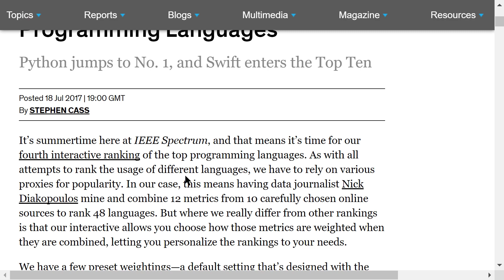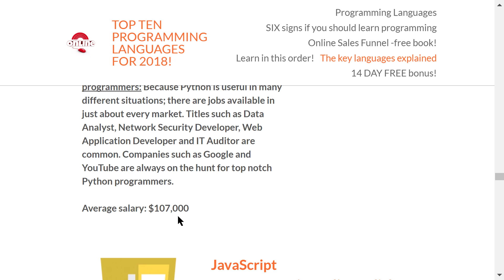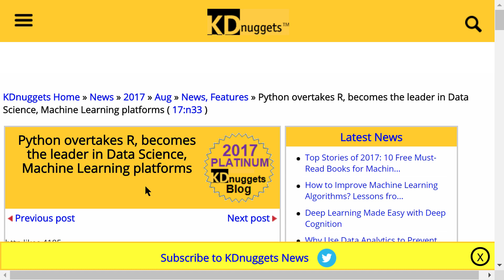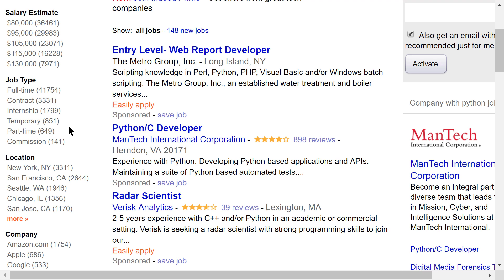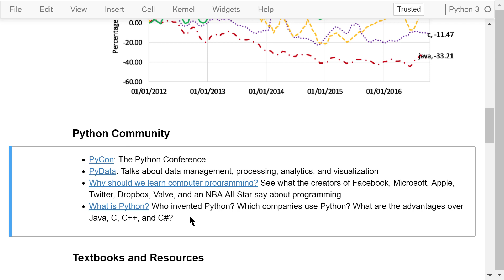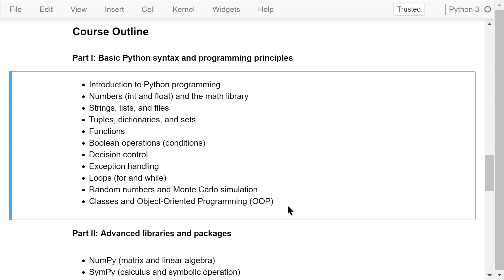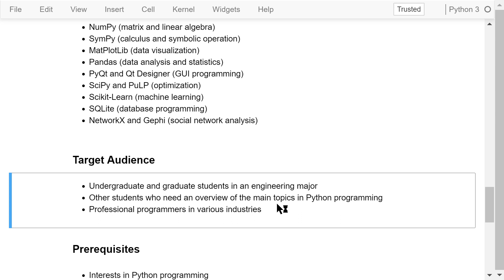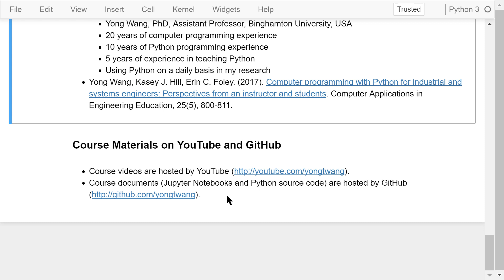Engineering Python 01: Engineering Python Course Overview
Welcome to Engineering Python. This is a Python programming course for engineers.

In this video, I'll give you a brief overview of this course.

The course materials are available on YouTube and GitHub.